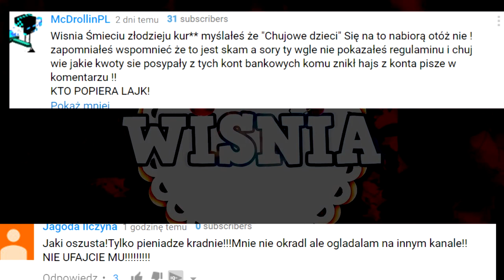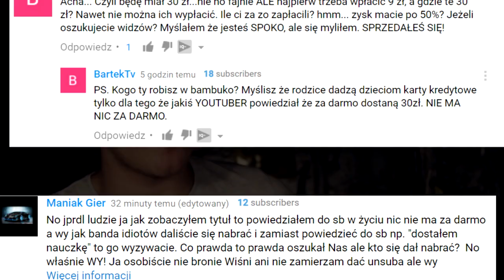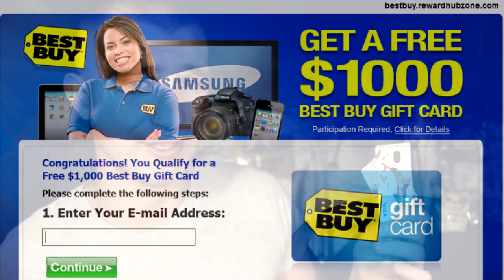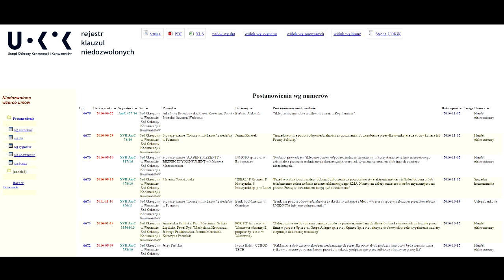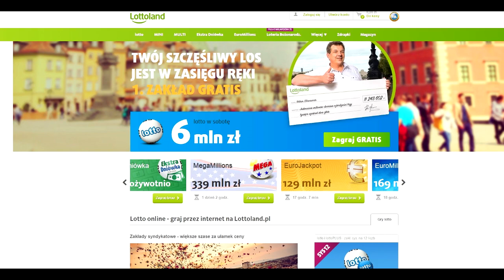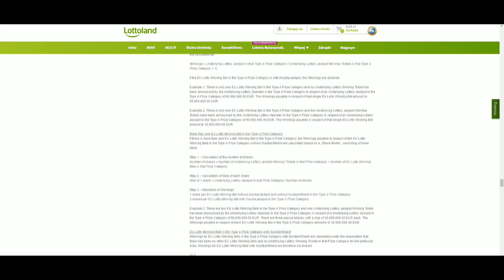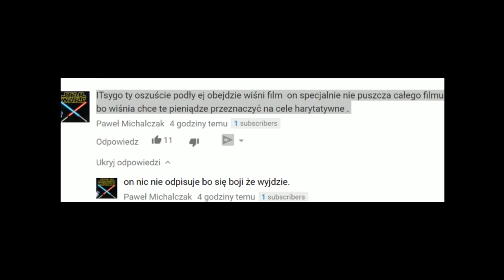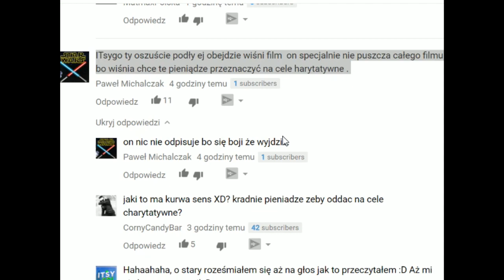WIŚNIA OSZUKUJE WIDZÓW? DOWODY !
Jeżeli masz newsa który mógłby trafić do odcinka napisz mi na FB! :)

ps. Jak powiedziałem na filmie nie twierdze że lottoland to oszustwo bo tak nie jest - ale podając swoje personalia + dane karty kredytowej - gdyby jednak poszło coś nie tak to jesteś w ciężkiej dupie - dlatego nie warto ryzykować pieniędzmi i spokojnym życiem wiedząc że i tak sie nie dostanie nawet tych 21zł
co nie zmienia faktu że casbacklove to kolejna szemrana strona z reflinkami jakich wiele i reklamowanie jej jest niemoralne